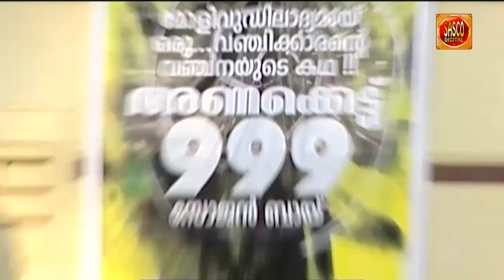വരൂ കുട്ടികളെ ഞാൻ പാമ്പിനെ കാണിച്ചുതരാം | Malayalam Comedy Show | Malayalam Stage Comedys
ദേ ഡയറക്ടർ നടത്തറ കനകത്തിനെ പൊക്കിയെടാ | Malayalam Comedy Show | Malayalam Stage Comedys

Comedy